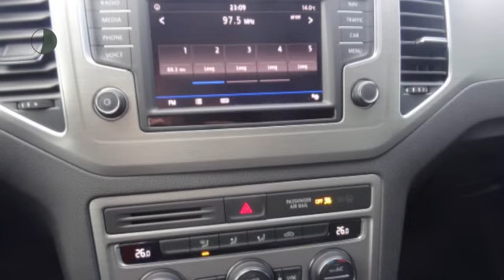Volkswagen Golf Sportsvan 1.0 115PK Automaat DSG Sportsvan | Navigatie | Parkeersensoren